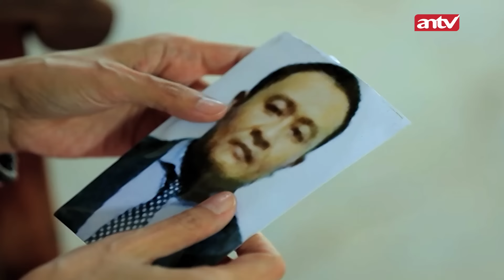Anak Laki Beban Ibu, Gara-Gara Hutang Si Ibu Jadi Terb4k4r | Firasat Eps 39 Full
000013
000007